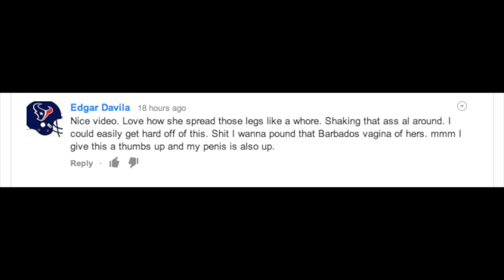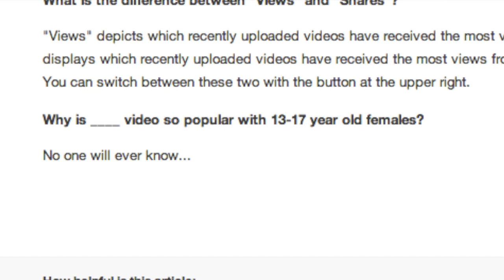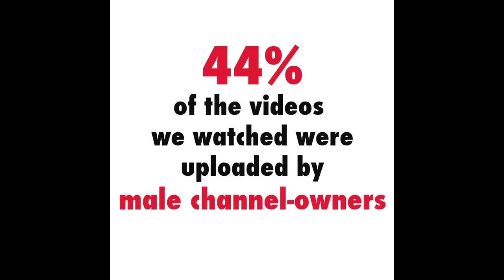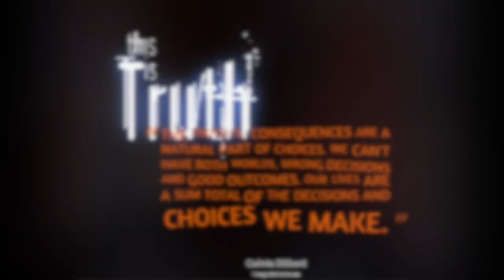Dr. Gaunt's First Vlog 4800 Fall 2014: Black Girls YouTube Project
This video is about First Vlog 4800 for the fall semester of my digital ethnography course studying self-presentation and adolescent black girls who twerk. I could do this over. It's not perfect. But done is better than perfect.

0:00 The opening segment which I think I'll use for all my vlogs this semester is a clip from a final vlog from the Fall 2013 team. Marlon Lawrence submitted the most critical and provocative vlog of all the students by merging Chimamanda Ngozi Adichie's voice (which Beyoncé or her producers sampled on her Visual Album in "Flawless") with images of young women twerking. Students call it "spooky" for some reason. What's happening to girls' images is scary in my opinion.
I forgot to mention students from India and Iran. I have a great team of 18 students this term doing serious study on YouTube, adolescent black girls who twerk, and what we are learning from our digital self-presentation. thanks Marlon!!

2:13 Hannah Giorgis was our guest last week
The quote read by Hannah is by Junot Diaz and the book she mentions

The visuals are YouTube comments that appeared below black girls twerking videos back in June 2014.

3:02 The "ecological fitness" I mentioned comes from two sources. 1) the study of influence ecology and 2) Rebecca Costa's book The Watchman's Rattle. Check this review

4:50 Here is the FAQ site for YouTube trends info. I captured the screenshot on Jan 14, 2014. Since then YouTube updated the user interface so it was removed.

5:26 My conversation about intellectual diversity is really leading to a convo about intersectionality (Kimberle Crenshaw who authored this concept will be at the Town Hall this Sat--see Girls for Gender Equity

Read this critical blog post about Miley Cyrus that speaks to intersectionality and black women

6:42 Our Make It Rain PSA on black girls twerking has reached over 3000 views.

7:13 Join our conversation YouTube! Vlog with us for the next 8 weeks.

7:21 The audio of Nicky Minaj about "if a black person do a black thing" is from the Ellen Degeneres Show in Nov 2013. I downloaded the video but the censors removed it from YouTube. So to guard my video I used only a clip of audio which is Fair Use as a scholar.

If you enjoyed the video, so did I! First time I did any serious editing of all the data I've been collecting from hours of study on YouTube. I'm still learning but I've learned a lot. And a book is definitely in the making.

To learn more about the sexualization of girls listen to Tomi-Ann Robert's video